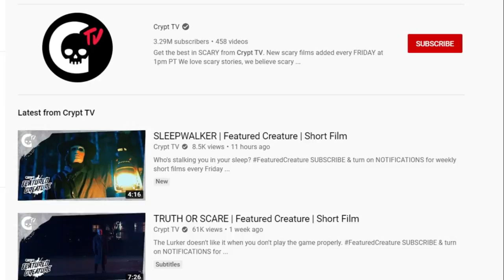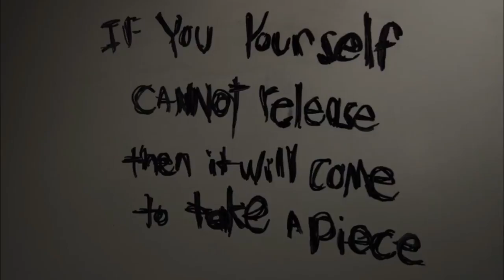Top 10 Scariest Crypt TV Monsters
Now you may be a die-hard horror fan or even someone who likes to
stay as far away from it as possible, chances are that you’ve definitely
heard about crypt TV or maybe even one of its short films. And if you
have never heard about it then you’re going to find out what it exactly
is, and probably the best parts of it. After all, horror thrives in its
monsters and mayhem, so when a monster universe came into play in
2015 that was even backed by Blumhouse Productions, horror fans
finally had something to be excited for. Crypt TV became a haven for
horror shorts in quick time, being deemed the “Marvel for Monsters.”
So welcome back to Factholic and today we bring to you our list of
the top 10 Scariest Crypt TV monsters. Now without any further ado,
just sit back and put your horror face on cuz we’re starting the
countdown of these creepy scarers rightaway!